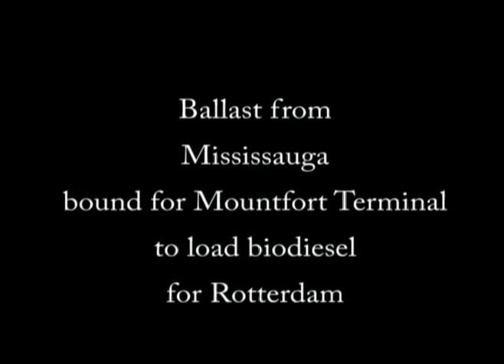Erie Shipping News - NORDIC STOCKHOLM inbound Erie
NORDIC STOCKHOLM is shown in this video while inbound Erie to load a partial cargo of biodiesel at 0740 hours on December 9, 2010. The NORDIC STOCKHOLM spent about 16 hours loading before departing for Sarnia, Ontario to load chemical products. The biodiesel loaded in Erie was bound for Rotterdam while the chemical products loaded in Sarnia were bound for New York City.